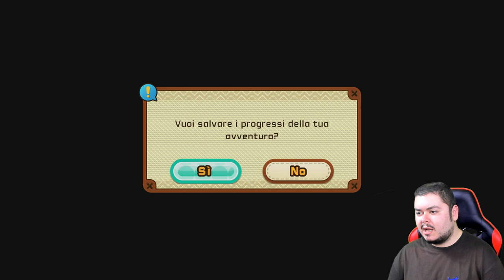PETER PANCAKE e un NUOVO TEMIBILE COMPAGNO! - Snack World: Esploratori di Dungeon - Episodio 6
Peter Pancake sembra conoscere la foresta come le sue tasche: sarà un valido aiuto per trovare le Bandshee. Inoltre un nuovo incredibile compagno entra a far parte degli snack di squadra.